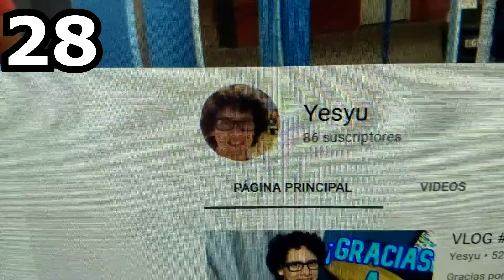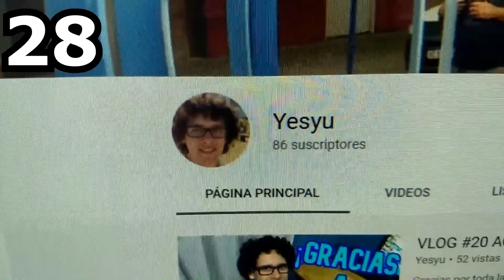Este es mi ESPECIAL 50 VIDEOS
ESPECIAL 50 VIDEOS SUBIDOS A YOUTUBE! Gracias por acompañarme en las que para mí son un montón de videos en los que nos hemos visto!
Les deseo lo mejor y espero que tanto ustedes como yo y como los que lleguen mas adelante, disfruten del contenido!
Los quiero mucho, un abrazo!

🔎 Algo sobre mí!

Si, soy Yesyu! Antes conocido como Jesju y trataré de subir siempre contenido para éste canal y poder entretenerte. Te invito a ser parte de ésta familia!

🎵 Track Info:

Track: Happy Electronic
By Flanzen